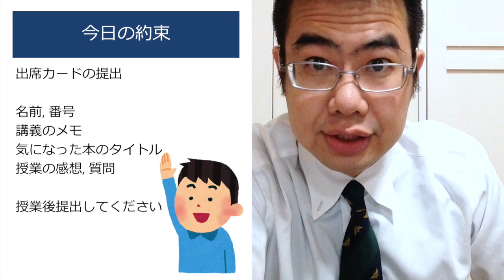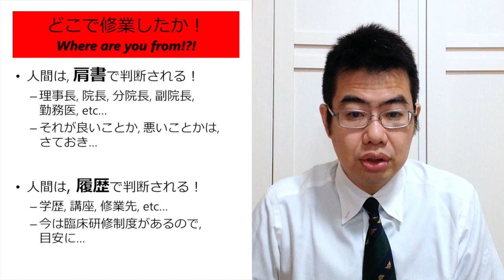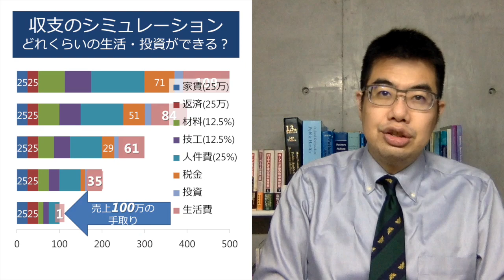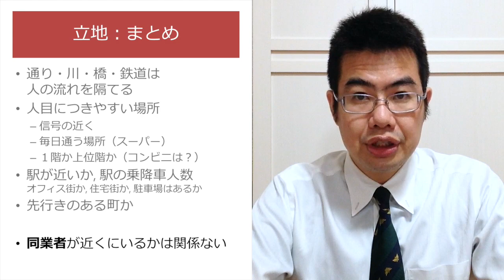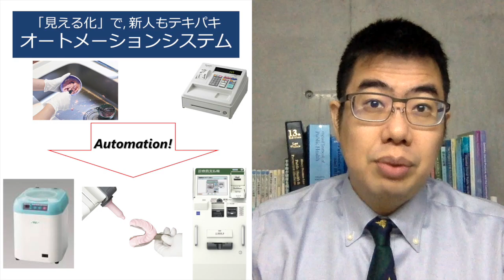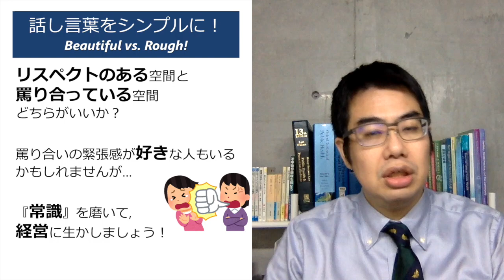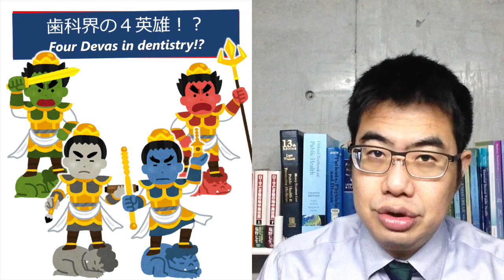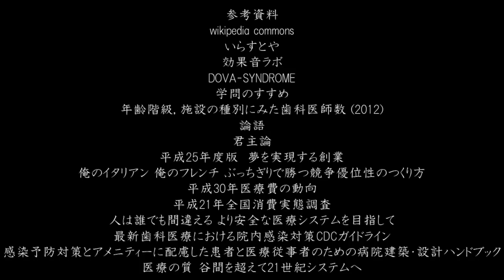『歯科医師のキャリアパス』北海道大学特別講義 2021/11/25 Career path for dentists - Hokkaido University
[告知]2022/1/31 Zoomで参加できるフロリデーションのオンライン研修会(無料)が開催されます.
こちらのリンクの研修会情報をご覧下さい.

北海道大学(2021/11/25)の#講義資料 です.
学生向けの授業用の資料のため, わかりやすいように具体的な数字や大袈裟な表現を多用していますことをご了承ください.
具体的な数字は計算の仕方の一例を示すために提示したものであり, 必ずしも公開時点における正確な値を反映したものではありません.

00:00 今日の約束
00:48 §1 歯科医師の キャリアパス（28分）
12:49 どれくらいお金が必要か

28:49 §2 商売繁盛 の秘訣（10分）

39:10 §3 感染管理 と#スタッフ管理（27分）
44:43
46:32 準備は万端？（カラーコード, オートメーション, オートミックス）
57:33 診療室の設計

1:06:12 §4 地域を守る（20分）
1:15:10 4英雄と
1:19:03 むし歯の
1:24:20

1:26:52 §5 今日のまとめ（2分）

iLife Sound Effect (Fifth Avenue Stroll, Park Bench)

§1 歯科医師の
学問のすすめ
年齢階級、施設の種別にみた医療施設に従事する歯科医師数及び施設の種別歯科医師の平均年齢(2018)
俺のイタリアン、俺のフレンチ―ぶっちぎりで勝つ競争優位性のつくり方

自治体、2040年に半数消滅の恐れ　人口減で存続厳しく
平成21年全国消費実態調査 消費支出及び世帯人員に対する品目別消費支出の回帰係数及び弾力性係数

§3 感染管理 と#スタッフ管理
米歯科医のひどすぎる衛生管理　7000人にエイズやC型肝炎感染の疑い
（参考）歯削る機器使い回し…高い滅菌費　改善の壁に
人は誰でも間違える
すぐできる! 院内感染対策レベルアップ(歯科衛生士 April 2016 vol.40 p.52-65)
CDCガイドライン
病院建築・設計ハンドブック
医療の質

Kawachi (2001) Why should physicians be concerned about health inequalities?
Braveman (2014) What Are Health Disparities and Health Equity? We Need to Be Clear
Status Syndrome (2004)
ステータス症候群―社会格差という病 単行本 (2007)

不健康が健康を損なう
フロリデーションファクツ2018